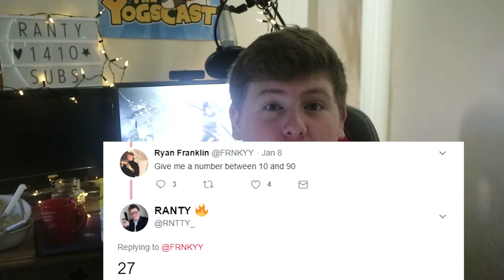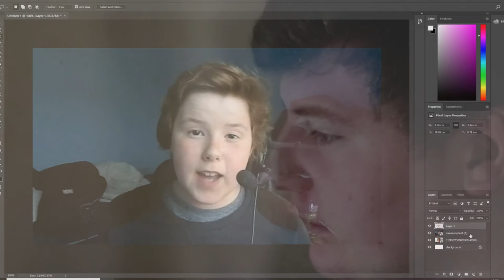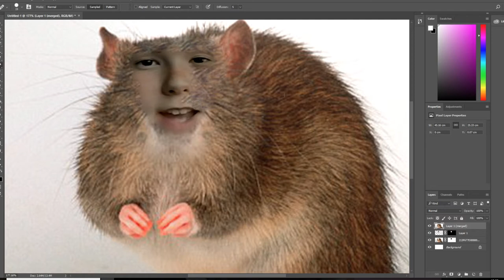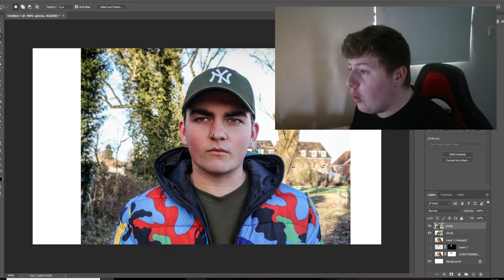DOES RYAN FRANKLIN LOOK LIKE A RAT ? | Ranty's Randomizer (Photoshop)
Have you ever wondered what Ryan Franklin Looks like as a rat? Or Lewis Clark  as shrek? I hope you enjoy some of the funny photoshops or the photoshop fails I create in this video! Don't forget to submit your selfies too!

If you did enjoy the video please make sure to like the video and if you are new around here and want to see more from me click the sub button and tickle the bell icon too!